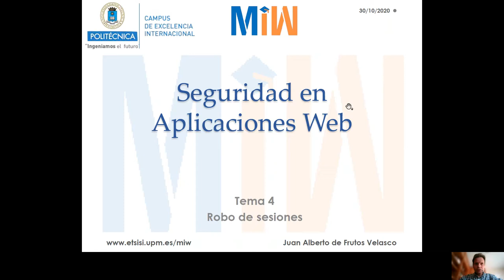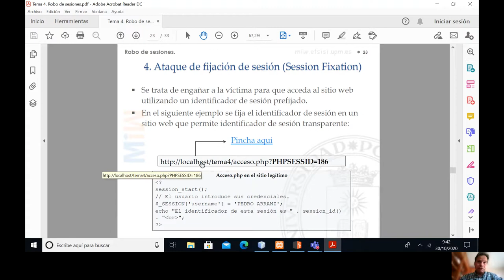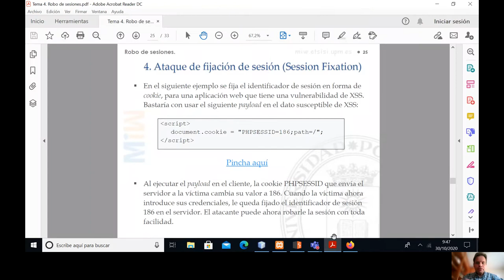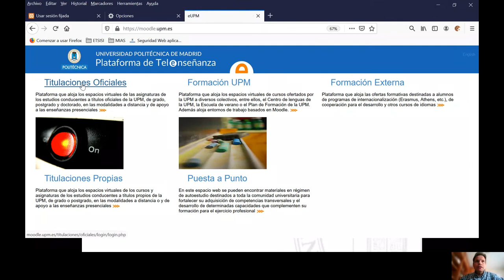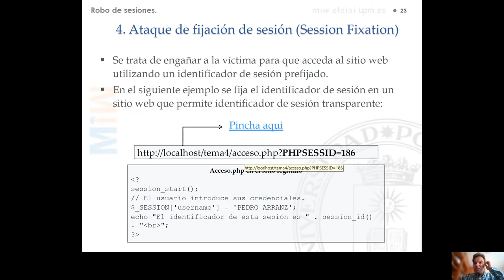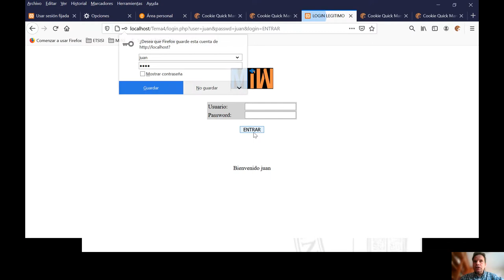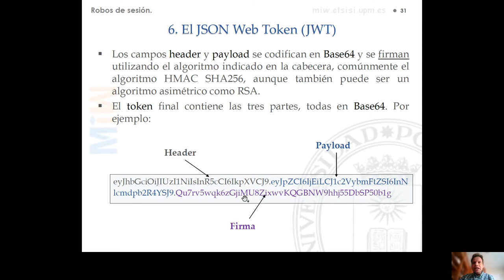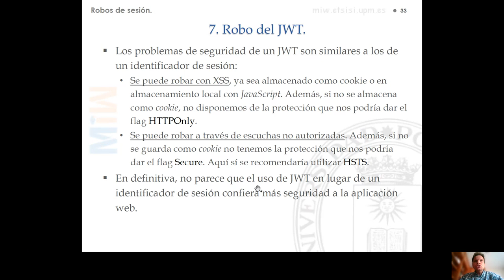Tema 4 ROBO DE SESIONES Apartados 4 5 6